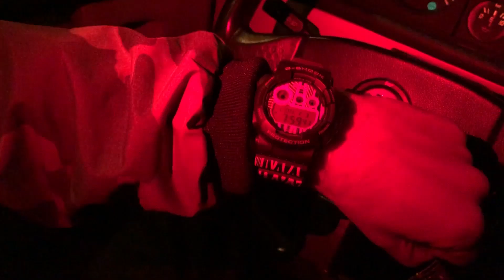G-SHOCK x Marok Collabo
Die Collaborations-Tour von G-SHOCK geht in die nächste Runde.

Dieses Mal hat sich Casio mit dem deutschen Grafikdesigner und Künstler Marok, Redakteur des bei Surfern und Skateboardern auf der ganzen Welt beliebten Lodown Magazins, zusammengetan.